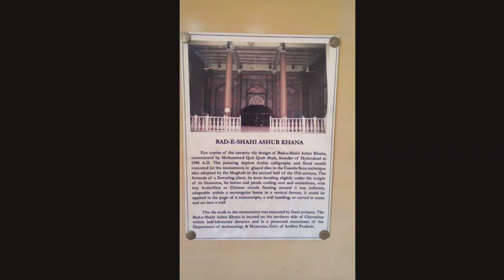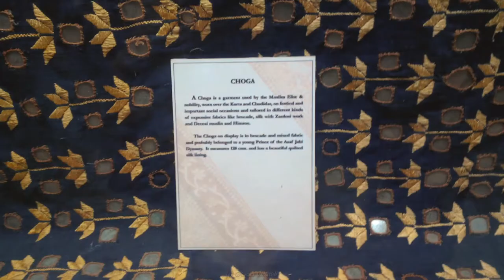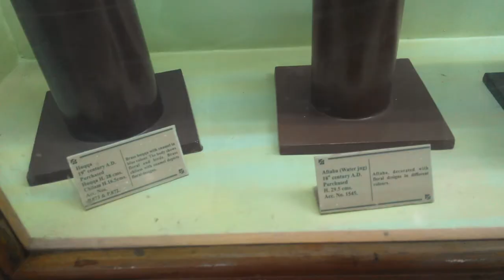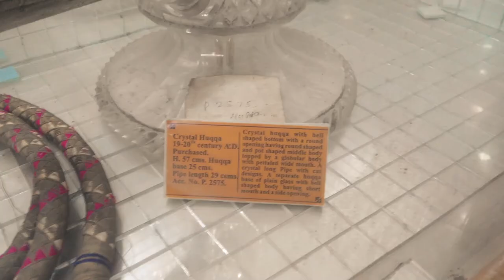Telangana State Archaeology Museum - Tibet Part4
Tibet bronze, ivory, wooden items, ornaments, ceramic, Chinese old collection,

Telangana State Archaeology  Museum or Hyderabad Museum is a museum located in Hyderabad, India.
It is the oldest museum in Hyderabad state. Archeologist Henry Cousens first explored the site in the beginning of the 19th century,
and around 1940 the mound was excavated under the supervision of Nizam of Hyderabad.
The excavated items were placed in a museum built on the ancient site. In 1952, the museum's contents were moved to the current build,
under the administrative control of Archaeological Survey of India.
Telangana State Archaeology Museum | Nampally (Bagh-e-aam)
Its near to salar jung museum
AP State Archaeology Museum initially called as Hyderabad Museum and present Dr. YS Rajasekhar Reddy
AP State Museum which was built in 19th century. This museum was built by Seventh Nizam Mir Osman Ail Khan
for his daughter as doll house. Later this building was change to Museum with the rumors.
The main attraction of this museum is ancient Egyptian mummy and Buddhist gallery.
The ancients architects and monuments and coins are placed in this gallery.